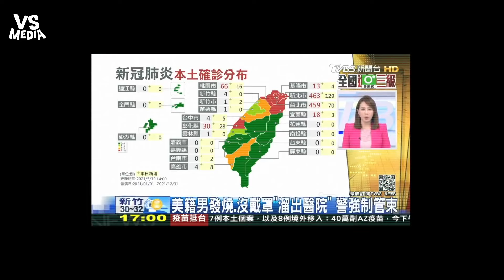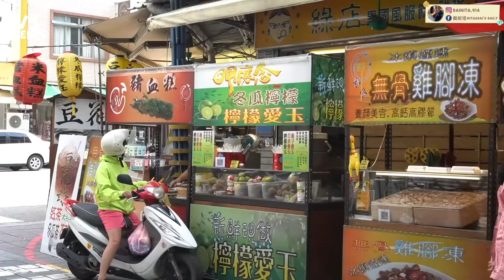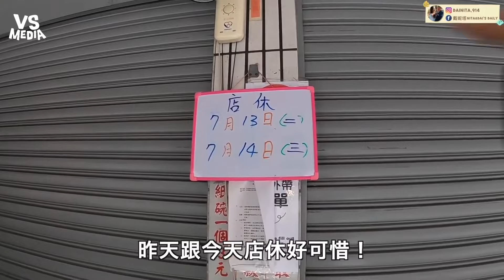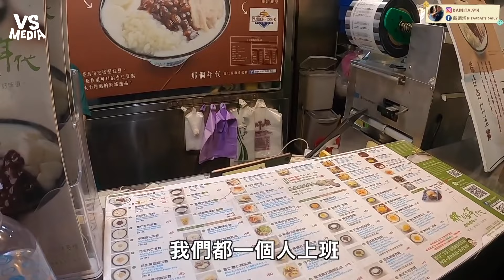台南微解封現況曝光 美食集散地國華街空無一人？《VS MEDIA》